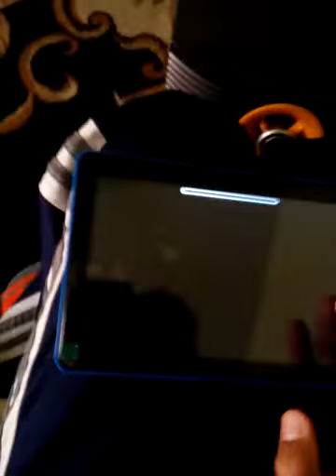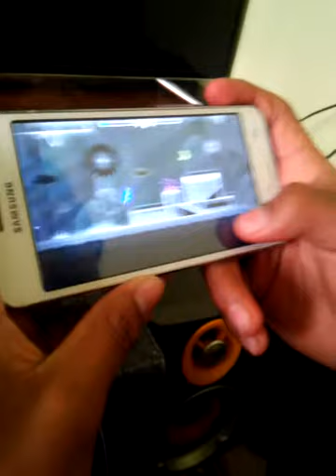Stuff with hugo